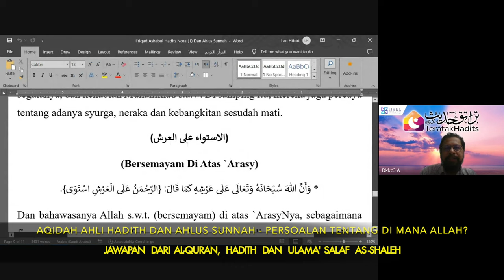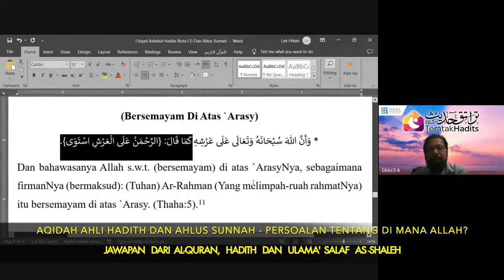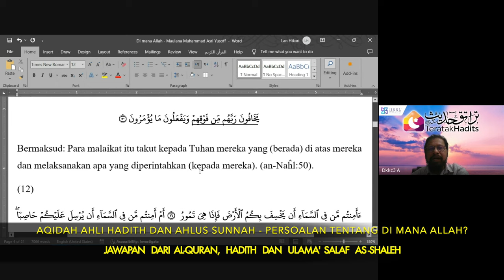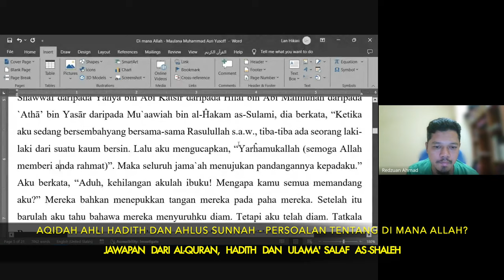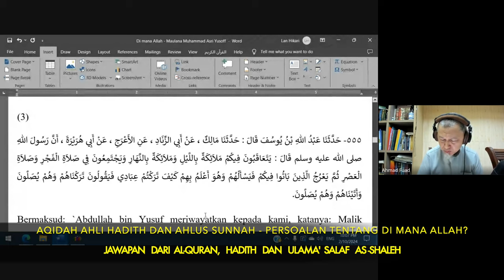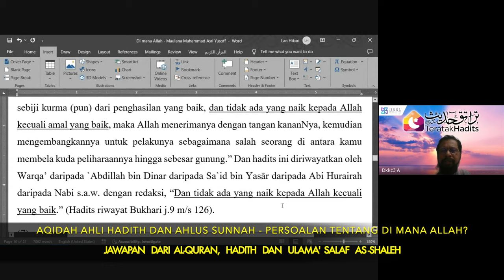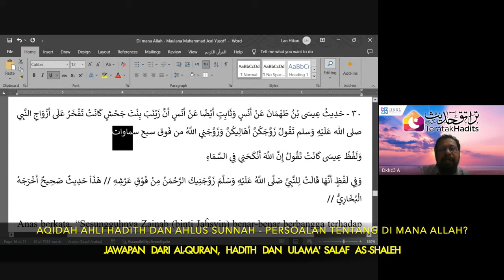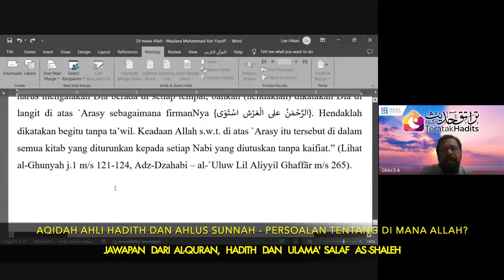AQIDAH AHLI HADIS & AHLUS SUNNAH (PERSOALAN TENTANG DIMANA ALLAH?)-JAWAPAN DARI QURAN, HADIS & ULAMA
[AQIDAH AHLI HADITH DAN AHLUS SUNNAH (PERSOALAN TENTANG DI MANA ALLAH? - JAWAPAN DARI AL-QURAN, HADITH & ULAMA' SALAF AS-SHALEH)
[Petikan Dari Kuliah Syarahan Kitab "Maqalat Islamiyyin" Karya Imam Abu Hassan al-Asy'ari]

10 Feb 2024

                                                  RUJUKAN LANJUT DARI KULIAH BERKAITAN

1. VIDEO -  POLEMIK KEBERADAAN ALLAH - PERTEMBUNGAN AYAT “ALLAH DI ATAS” & “ALLAH DI MANA-MANA” -

2. VIDEO - [AQIDAH] - Aqidah Ahli Hadith & Ahlus Sunnah (Dari Kitab "Maqalat Islamiyyin") - Maulana Asri Yusoff

                                                                   MUAT TURUN NOTA

Nota berkaitan untuk  perbincangan lanjut tentang "Di mana  Allah?"
** Polemik "Di Mana Allah" atau,

Nota untuk kuliah sebelum ini,
** Asas Aqidah Menurut ahlul Hadith atau,

                                     TANDA MASA TAJUK PERBINCANGAN

1- 0:01:21 -  Bahawasanya Allah s.w.t. (berada) di atas Arasy-Nya

2- 0:02:05 - Ayat-ayat al-Qur’an yang menyebut “Allah di atas Arasy”

3- 0:08)07 - Jawapan Imam Malik kepada maksud istilah “istawa”

4- 0:11:44 - Bolehkah kita bertanya, “Dimana Allah?” ?

5- 0:14:30 - Jawapan kepada soalan “Dimana Allah?”

6- 0:19:46 -  Hakikatnya tiada perbezaan (di segi sama ada kita menyerupakan Allah atau tidak dengan makluk)  apabila kita menyebut “Allah mendengar” atau “Allah melihat”  dengan “Allah bersemayam (Istiwa)”

7- 0:22:30 - Bolehkah kita menyebut “Allah di atas”?

8- 0:30:45 - Hadith-hadith yang menyebut Allah di atas Arasy

9- 0:49:00 - Imam Abu Hassan al-Asy’ari berfahaman Salaf (Adalah silap mereka yang mendakwa kononnya sebagai pengikut Abu Hassan al-Asy’ari yang mengatakan kafir orang yang berpendapat bahawa Allah di atas Arasy)

10- 1:12:41 - Jawapan terhadap persoalan “Di Mana Allah” dari as-Salaf as-Shaleh dari kalangan Sahabat, Tabi’in at tabi’in dan ulama’-ulama’ terdahulu

11- 1:17:41 - Imam Abu Hanifah berkata: Kafir orang yang berkata, "Aku tidak tahu sama ada Tuhanku  di langit atau di bumi” .

12- 1:19:41 - Fenomena terkini di Malaysia, orang yang mendakwa kononnya  pengikut Imam Abu Hassan al-Asy’ari sebenarnya menyeleweng jauh dari pendapat sebenar Imam Abu Hassan al-Asy’ari tentang Allah di langit, malah secara tidak langsung “menyesatkan” Imam Abu Hassan al-Asy’ari sendiri! Berhati-hatilah dan telitilah kitab-kitab tulisan beliau.

13- 1:27:00 - Jawapan Imam Abu Hasan al-Asy’ari tentang “Allah di atas Arasy”

                                                                     NOTA KULIAH

                                                          (BERSEMAYAM DI ATAS 'ARASY)

Dan bahawasanya Allah s.w.t. (bersemayam) di atas `Arasy-Nya, sebagaimana Firman-Nya (bermaksud): “(Tuhan) Ar-Rahman (Yang melimpah-ruah rahmat-Nya) itu bersemayam di atas `Arasy”. (Surah Thaha, Ayat 5) *[11]

*[11]  Selain di dalam Surah Thaha ini Allah s.w.t. menyebutkan sifat bersemayam-Nya di
atas `Arasy pada lima tempat lagi di dalam al-Qur’an. Di bawah ini diperturunkan lima
lagi firman Allah yang berkenaan:

a) Ayat al-Quran yang bermaksud,  “Sesungguhnya Tuhan kamu ialah Allah yang menciptakan langit dan bumi dalam enam masa lalu Dia bersemayam di atas `Arasy; Dia melindungi malam dengan siang yang mengiringinya dengan deras (silih berganti) dan (Dia pula yang menciptakan) matahari dan bulan serta bintang-bintang, (semuanya) tunduk kepada Perintah-Nya. Ingatlah, kepada Allah jualah tertentu urusan menciptakan (sekalian makhluk) dan urusan pemerintahan. Maha Suci Allah yang mencipta dan mentadbirkan sekalian alam”. (Surah al-A`rāf, Ayat 54).